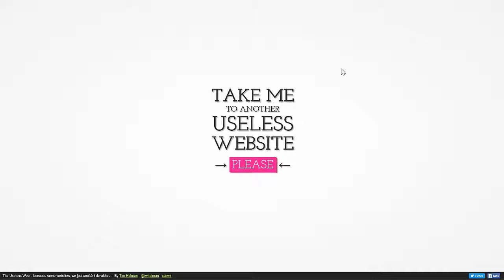A useless website!!!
auto to website mou to edikse enas filos mou pou ton euxaristo poli. ama sas arese to video kante ena like